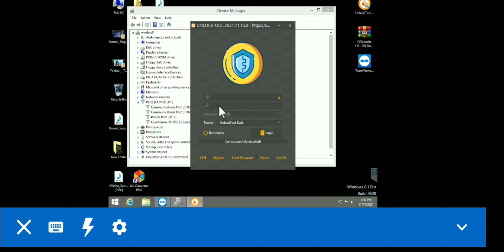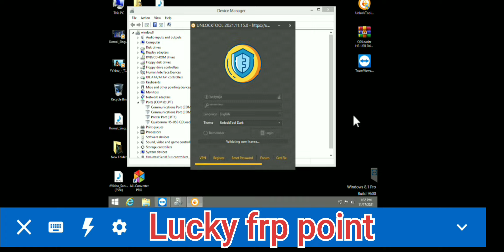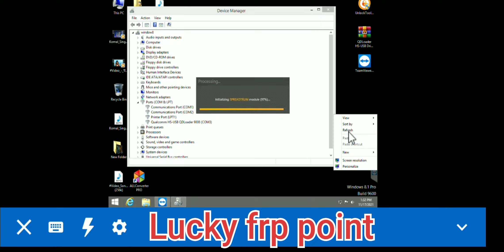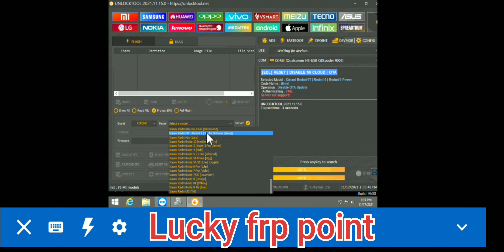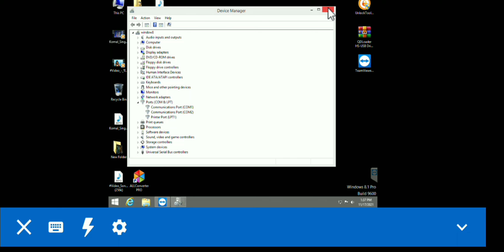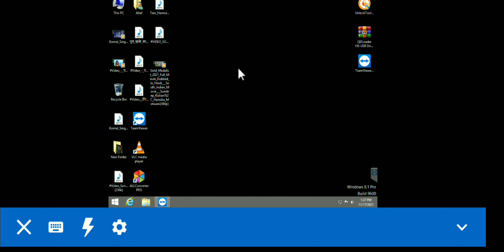Redmi 9 power mi account remove relock fix by unlocktool no relock 100%tested mothod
redmi9power Mi account remove in Unlocktool